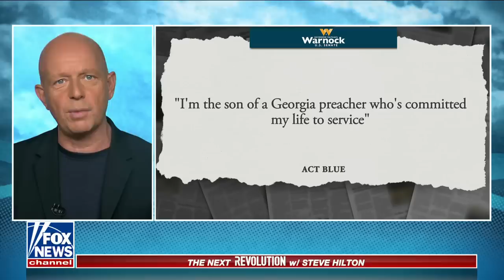Steve Hilton: These midterm elections are absolutely vital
Fox News host Steve Hilton explained how important the November midterms are and Rep. Liz Cheney's, R-Wyo., political future on 'The Next Revolution.'